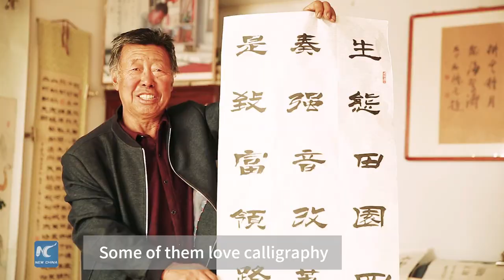Farmers turned artists in N China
A growing heart for art! Apart from farming, villagers from Liushuchuan in N China spend their time making all kinds of artwork capturing the ravishing rural views around them.